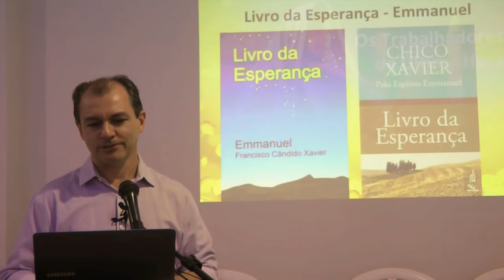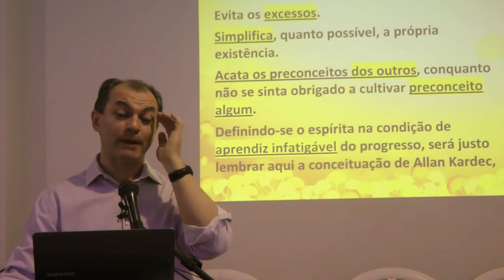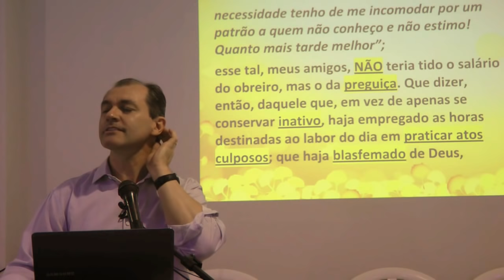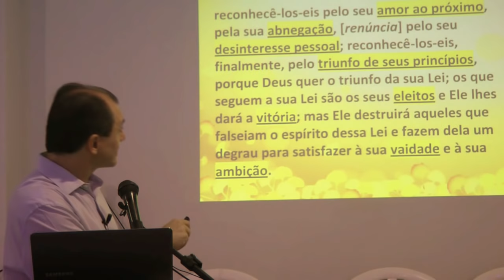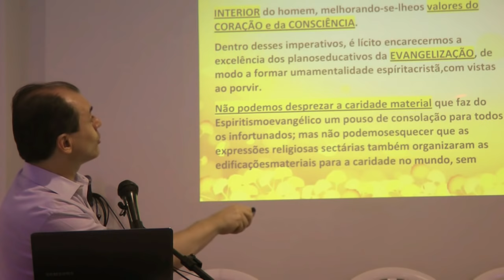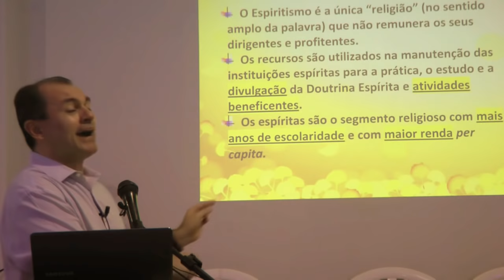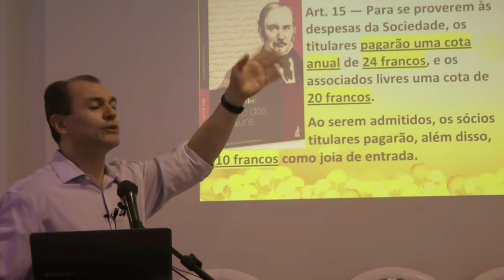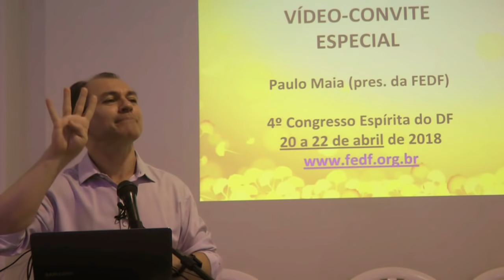Parábola dos Trabalhadores da Última Hora Vendilhões do Templo Dízimo Nazareno Feitosa 2018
Palestra espírita Parábola dos Trabalhadores da Última Hora. Vendilhões do Templo. Dízimo HD O Evangelho Segundo o Espiritismo com Nazareno Feitosa no GEFRAMA em 2018.

Participe do IV Congresso Espírita do DF!
20-22/abril/2018 no Centro Internacional de Convenções

FEDF Sede Asa Sul: SHCS SQS 408, AE Templo Asa Sul

FEDF Sede Sudoeste: QMSW 05 Lote 05 Sudoeste